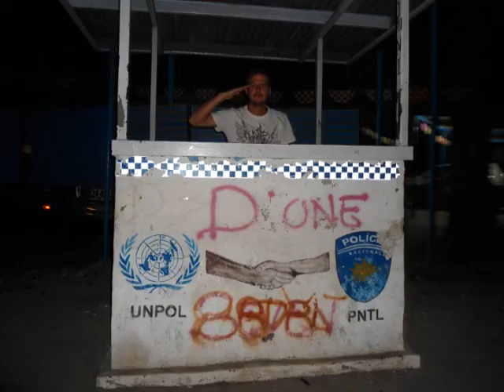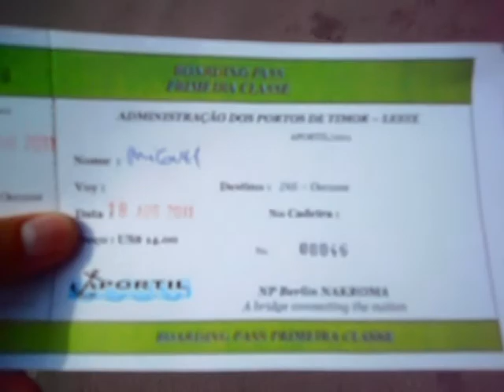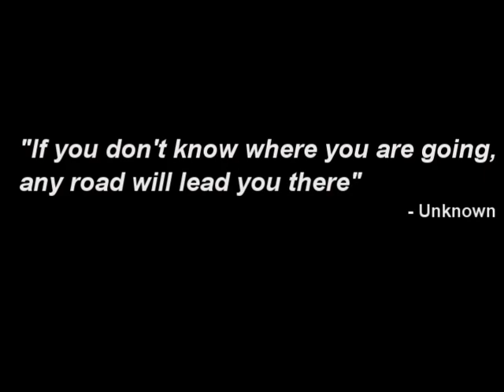"The President?" E26 - Dili, Timor Leste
Closing chapter from Dili... but will I stay in Timor Leste? (yes)